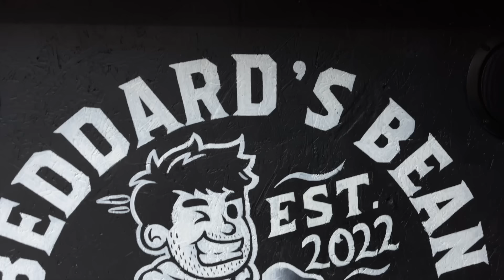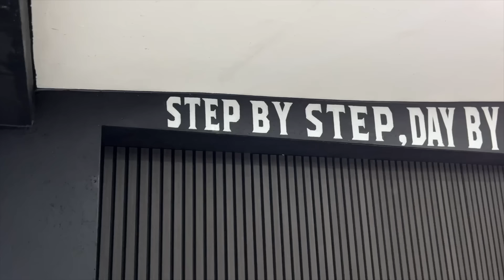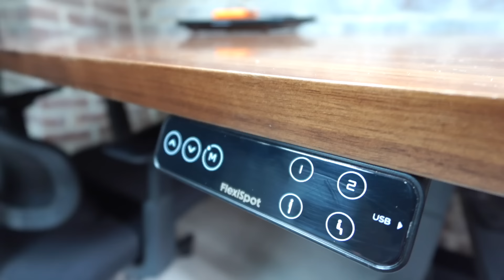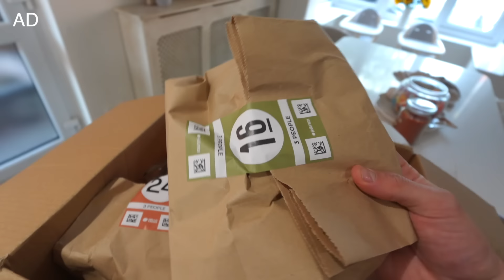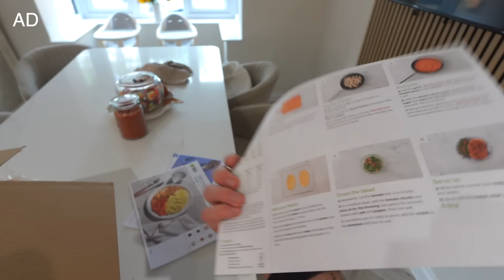Extreme Home Office Transformation + Home Coffee Bar! *Weekend Vlog*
In this weeks video, we show you our extreme home office build & transformation and give you a full tour around it! We also bring you along on our wholesome family weekend as we give you a health update, go on a Autumnal family walk, give the twins a haircut and enjoy a chilled Sunday at home with the family.

Free next day delivery is available to new customers ordering from Friday to Tuesday until noon.

Our home office is a creative space that we designed with productivity in mind. It has an industrial style with exposed brick, concrete style floor and wall paneling. It also has a home coffee bar which is tiled and has custom graphics.

Terms and Conditions: This offer entitles you to 60% off your first box, and 25% off your next seven boxes when ordered in consecutive weeks during your first two months as a HelloFresh customer. One voucher per customer and household. Must be 18 or over. You can select one dessert each week following checkout. Dessert options are provided subject to availability and at the sole discretion of HelloFresh. Once redeemed you will be signed up to a flexible rolling weekly subscription. Valid for UK residents only (including Jersey, Guernsey & Isle of Man), excluding Scottish Highlands and Islands. Valid in Ireland too, discount may vary.